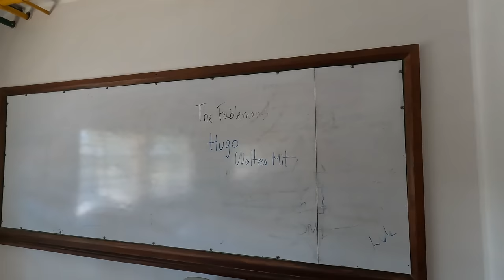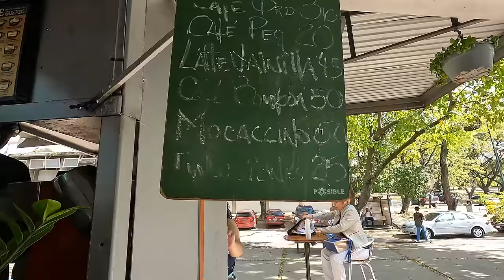Lo que NO TE CUENTAN de la UNIVERSIDAD CENTRAL DE VENEZUELA @joserckeller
En esta oportunidad me fui a recorrer la que fue y es la casa de estudio para muchos en Venezuela, la primera universidad pública y autónoma del país, la Universidad Central de Venezuela. En este video no solo hacemos un recorrido exhaustivo sino que te cuento muchos secretos que guarda esta universidad y que posiblemente muchos de ustedes no sabían. DISFRÚTENLO!

🌈Si deseas Apoyarme para Mejorar la calidad de mi Contenido y seguir visitando Lugares Increíbles para ustedes, puedes hacerlo por mi PayPal. MIL GRACIAS❤